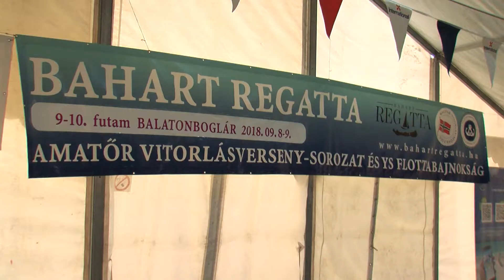Mozgalmas versenynap zárta a Bahart Regatta idei szezonját | 40. adás | 2018. október